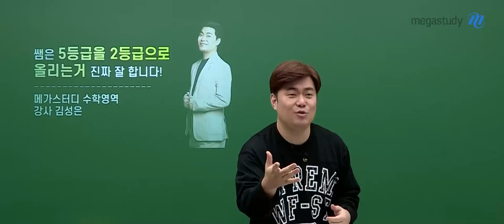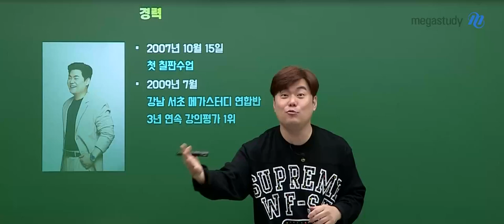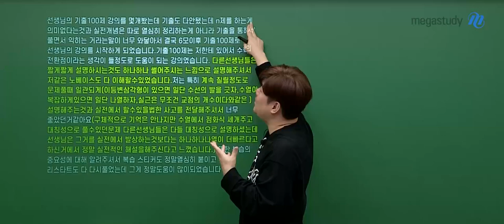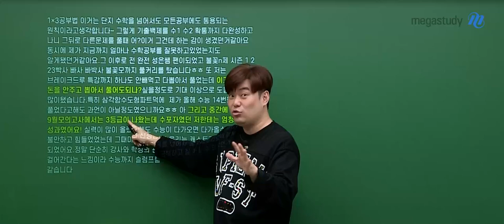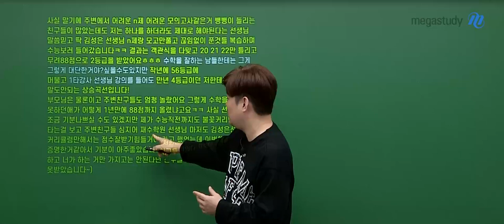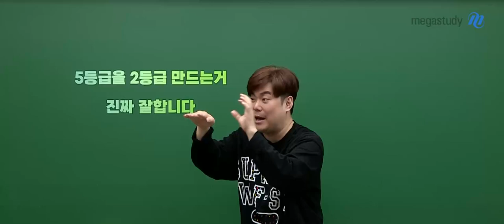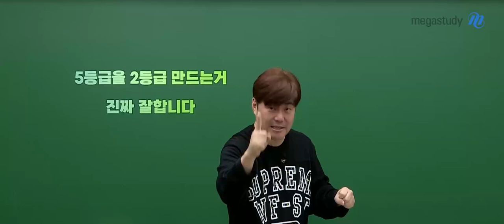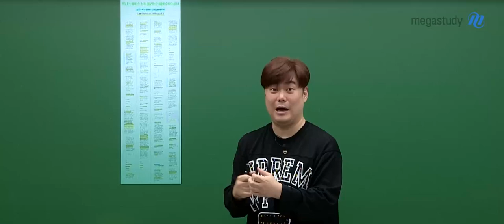[메가스터디] 수학 김성은쌤 - 쌤은 5등급을 2등급으로 올리는거 진짜 잘 합니다!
수능 수학을 쉽게 가르치는 김성은 선생님입니다

저! 김성은이란 사람을 소개해 드리니
모두 모두 모여주세요!!

여러분의 수학 성적을 책임져 드리니
믿고 따라와 주시면 됩니다
꼭 영상을 확인해 주세요!! 🔥🔥🔥🔥🔥